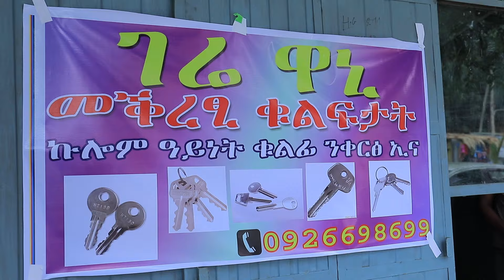ማሕበር ኣቡነ ፊሊጶስ ከተማ ኩር ስዊዘርላንድ ደቀይ ስለ ዝተዓበኹምኒ የቕኒለይ ገሬ ዓድዋ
Welcome to Awet Multi Media.